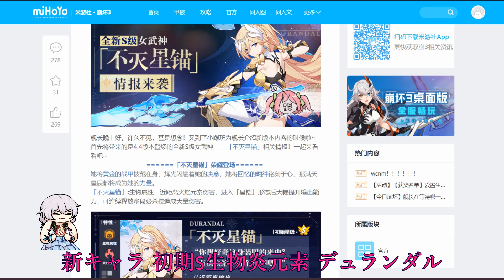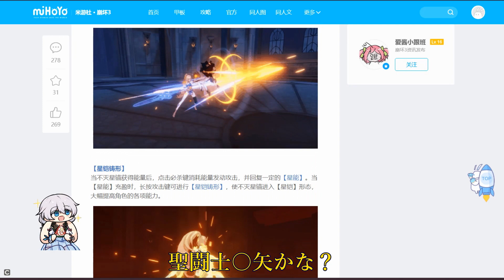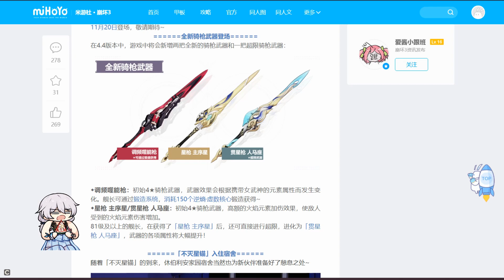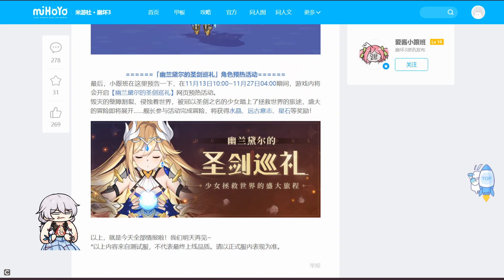【Honkai Impact3 | 崩壊3rd】v4.3 最新情報 11/09【崩坏3】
※原神はプレイしてないです
official site
My PC Spec :
CPU : AMD Ryzen 5 2600
Ram : 16 GB
VGA : Radeon RX 570
Emu : MuMu
amazonほしいものリスト